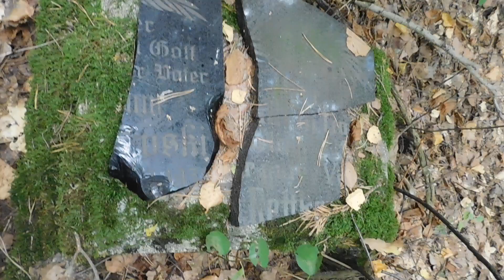Cmentarz ewangelicki | Borki Wielbarskie (Borken bei Willenberg, 1938–1945 Borkenheide)